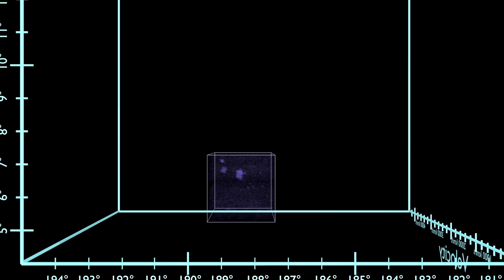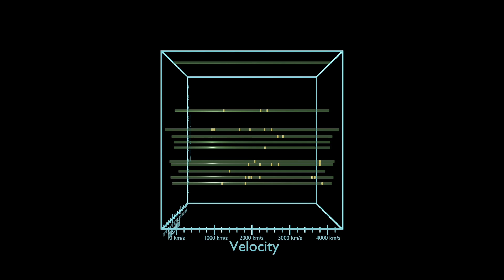Dissecting Virgo Part II (no narration)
The second part of the Dissecting Virgo astroviz short.